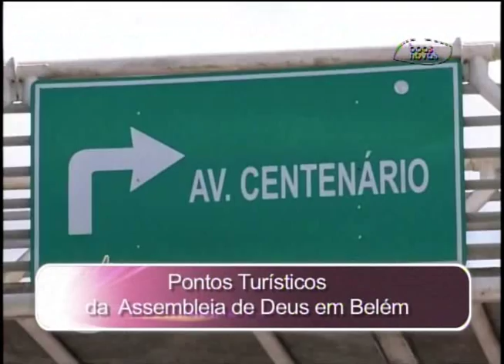Voz Mulher - 30-07-2015